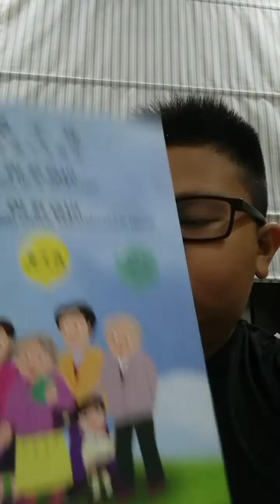28 July 2023